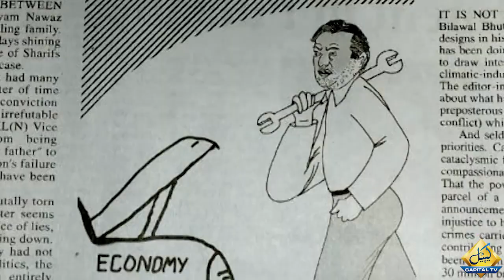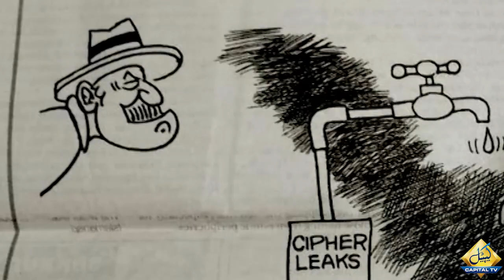News Paper Cartoon Stories Got Highlight in Pakistan | Capital TV